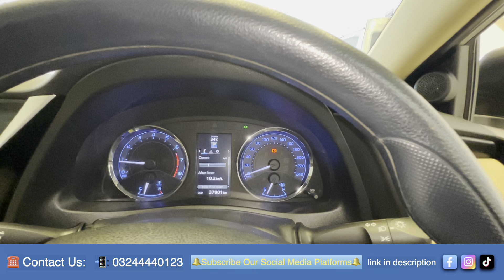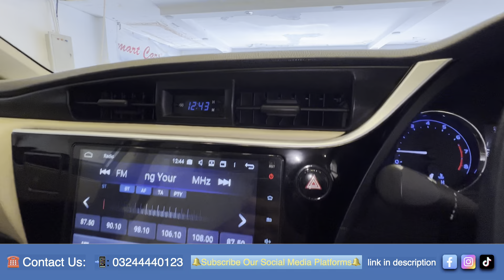Toyota Corolla Altis 1.6 Automatic 2020 | Full Review, Specs, Features & Price in Pakistan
Hello Viewers welcomnback to our YouTube Channel Kamal Dar Vlog, in this Cars Vlog we will discus Toyota Corolla Altis Automatic model 2020.
Looking for a comprehensive review of the Toyota Corolla Altis 1.6 Automatic 2020? In this video, we give you an in-depth look at one of the most popular sedans in Pakistan, covering its full specs, standout features, performance, and price in Pakistan.

The Toyota Corolla Altis 1.6 2020 offers a perfect blend of style, comfort, and reliability, making it an ideal choice for Pakistani drivers. Whether you're curious about its engine performance, interior features, fuel efficiency, or safety options, we’ve got you covered. We’ll also compare the Altis 1.6 with other sedans in the market to help you make an informed decision.

*Key Highlights:*

1.6L Engine with a smooth automatic transmission
Spacious and comfortable interior design
Advanced safety features like dual airbags, ABS, and more
Best-in-class fuel economy
Pricing details and availability in Pakistan
Why the Corolla Altis remains a top choice for Pakistani buyers in 2020
If you're considering buying the Toyota Corolla Altis 1.6 or simply want to know more about this sedan, watch our detailed review to learn why it’s one of the best sedans for everyday driving in Pakistan.

🔍 *Search Terms & Tags for this Video:*

Toyota Corolla Altis 1.6 2020 review
Corolla Altis 2020 price in Pakistan
Toyota Corolla Altis 1.6 automatic specs
Best sedans in Pakistan 2020
Toyota Corolla Altis features and specs
Toyota Altis fuel economy 2020
Toyota Corolla 2020 model review Pakistan
Corolla Altis vs Honda Civic comparison
Toyota Corolla Altis interior and exterior
Latest Toyota cars in Pakistan